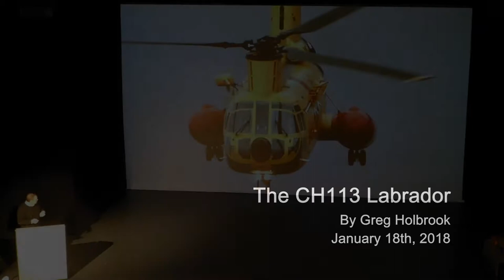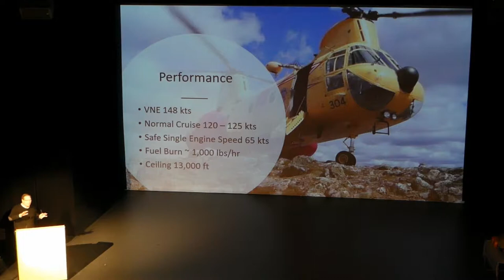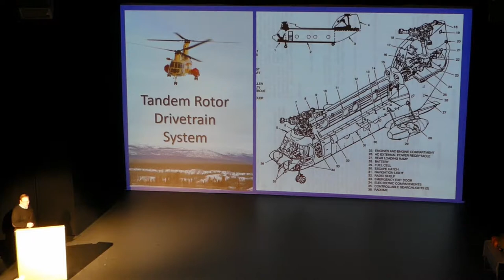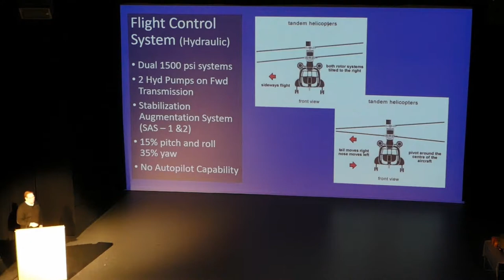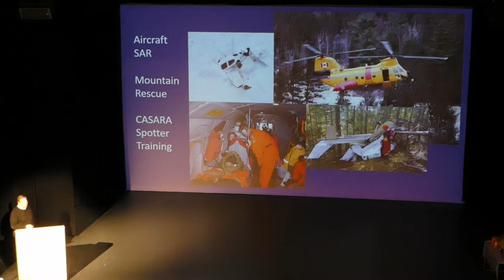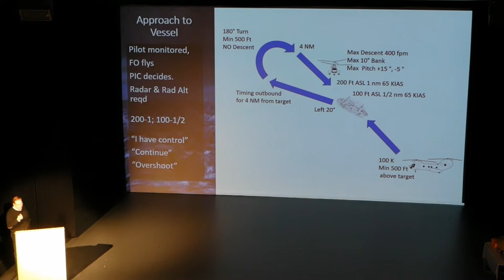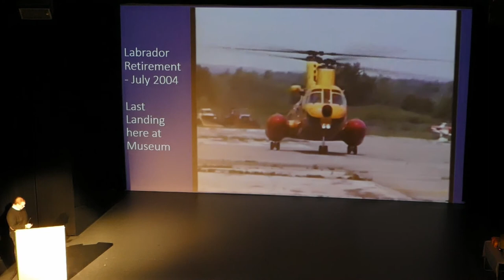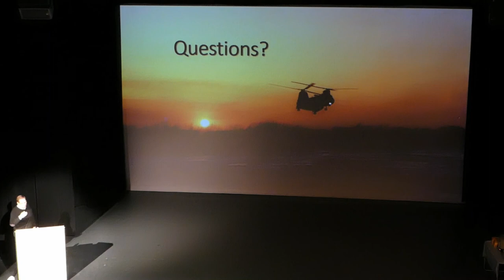CH113 Labrador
Greg Holbrook shares his experiences flying the CH113 Labrador.